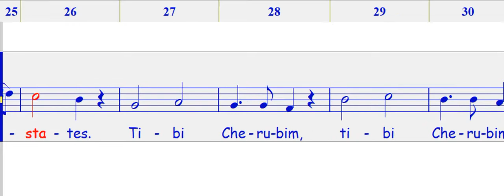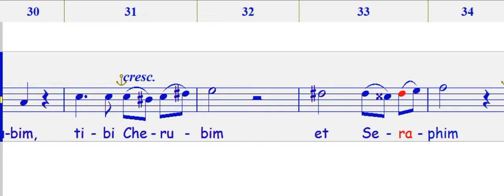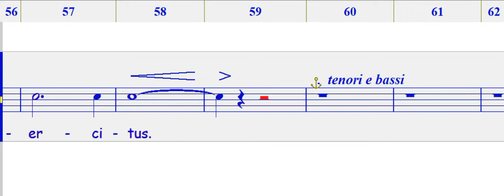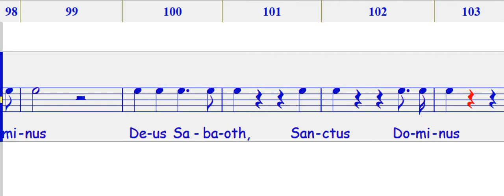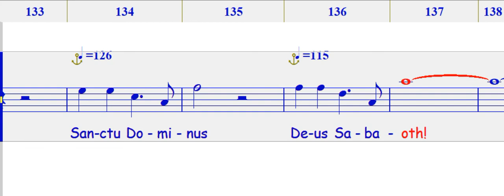TE DEUM LAUDAMUS di Bizet SOPRANI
dal TE DEUM di Bizet
per Scuola CoralePuccini di Sassuolo
parte dei  SOPRANI